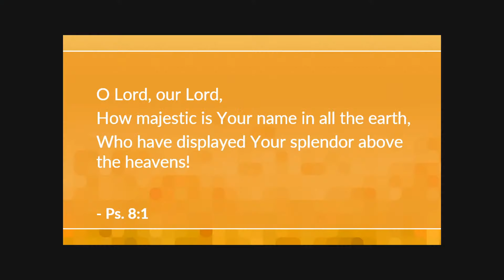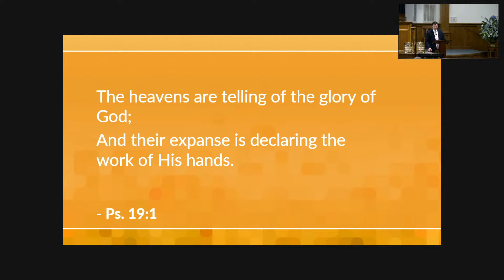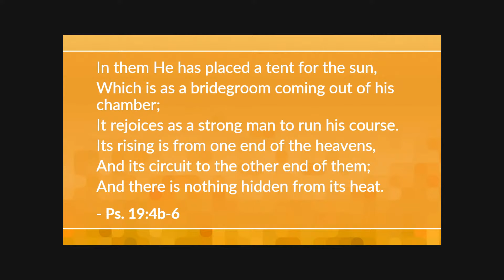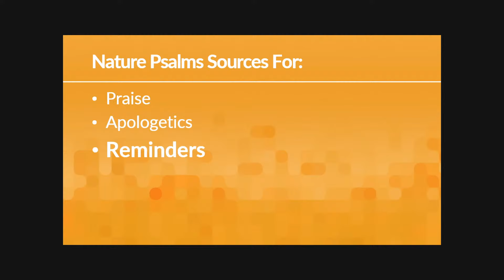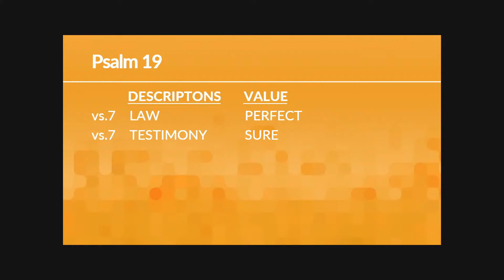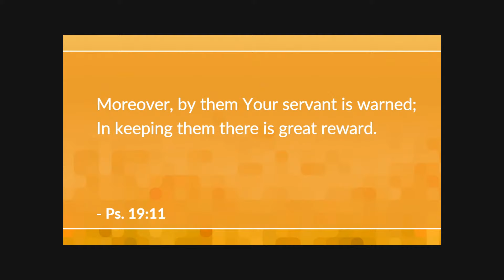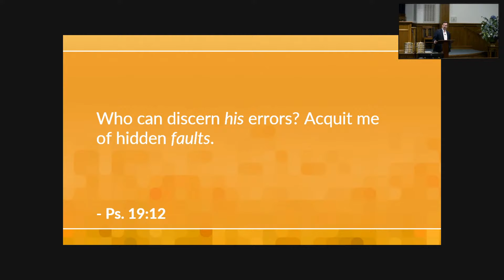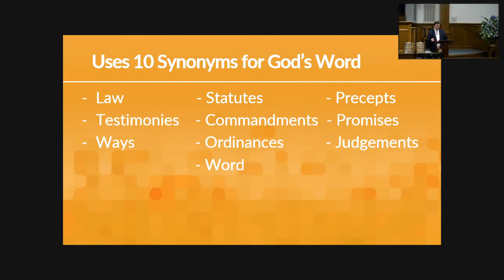Nature & Word Psalms - Kase Britton (Sun AM Bible Class May 5, 2024)